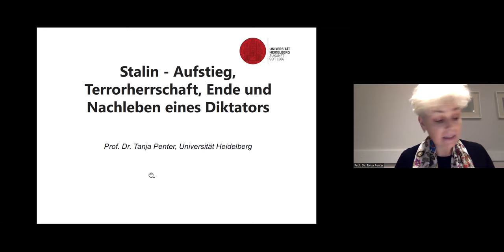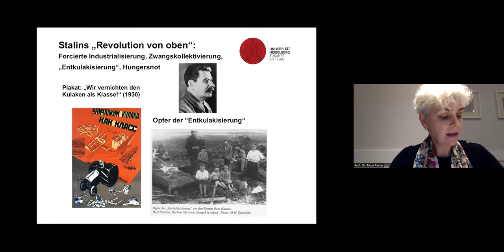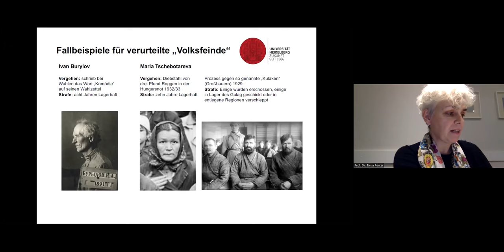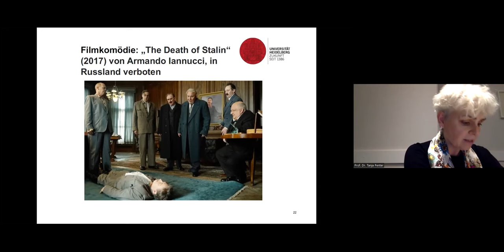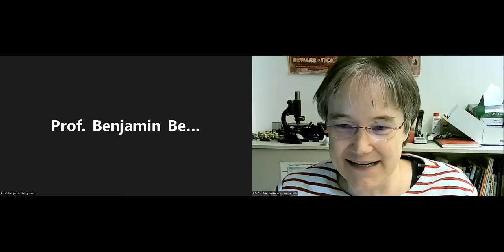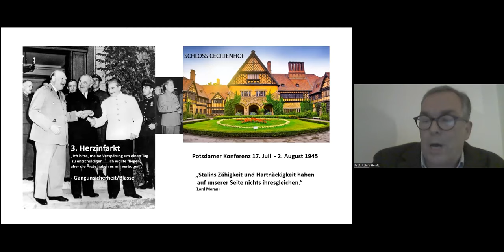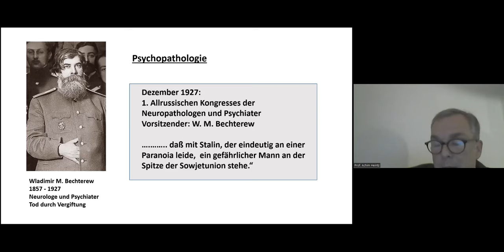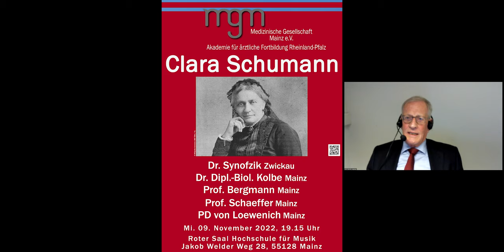Erkrankungen berühmter Persönlichkeiten: Josef Stalin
Josef Stalin - Aufstieg, Terrorherrschaft, Ende und Nachleben eines Diktators
Univ.-Prof. Dr. phil. Tanja Penter, Heidelberg
Prof. Dr. med. Achim Heintz, Mainz
Univ.-Prof. Benjamin Bergmann, Mainz
Moderation: PD Dr. med. Friederike von Loewenich, Mainz